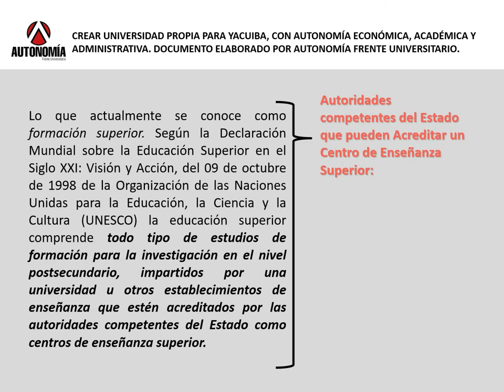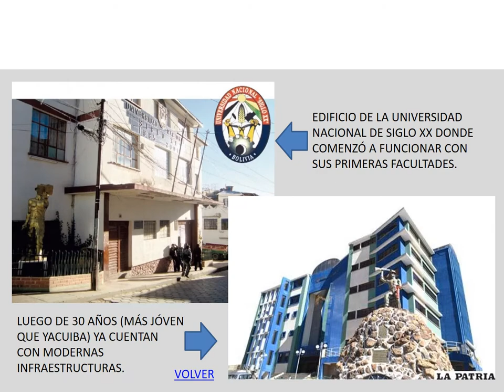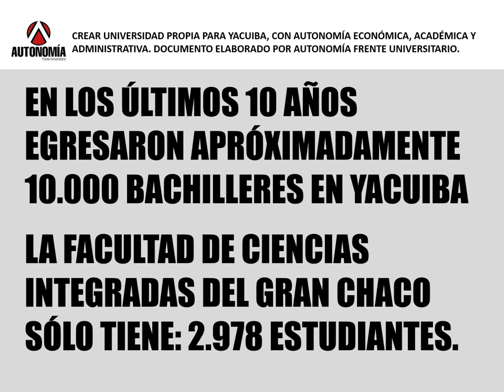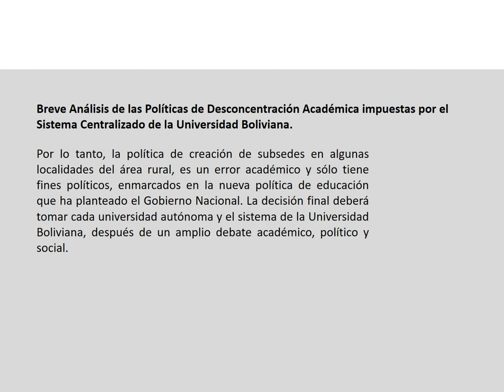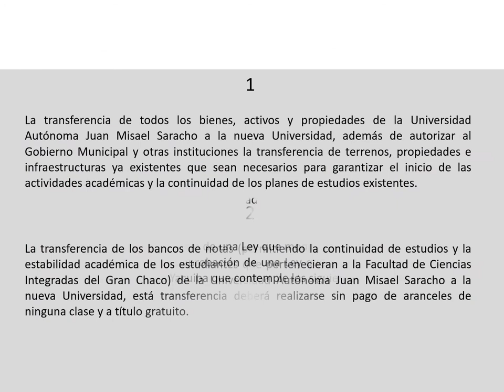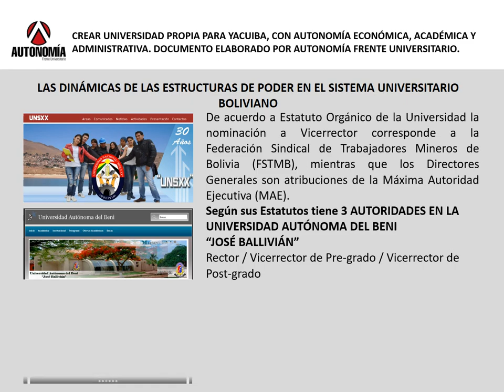RESUMEN PROPUESTA DE CREACIÓN UNIVERSIDAD PROPIA CON AUTONOMÍA ECONÓMICA ADMINISTRATIVA Y ACADÉMICA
Sobre la Ley que no permite crear una Universidad Pública propia para Yacuiba

Desde hace más de tres décadas que los yacuibeños, empezaron pidiendo más presencia de la Universidad de los Tarijeños en la región mediante apertura de carreras para la formación de los recursos humanos del Chaco y luego de a poquito ese pedido comenzó a tomar la fuerza de la idea de un sueño, ese sueño es crear en Yacuiba, una Universidad Pública con igualdad de jerarquía con el resto de las universidades del Sistema de la Universidad Boliviana.
Pero lamentablemente por el momento existen varios factores, que no permiten la creación de una universidad pública propia para Yacuiba y el Chaco. Estos factores son técnicos, políticos y económicos, analizaré brevemente la cuestión técnica.
Algunas personas creen que corresponde al Rector o al Consejo Universitario de la Universidad Autónoma Juan Misael Saracho (UAJMS), autorizar la creación de otra universidad autónoma en el departamento de Tarija, esa creencia es equivocada, como equivocada es la creencia que no pueden existir dos o más universidades públicas en la jurisdicción territorial de un mismo departamento. Entonces ¿Cuál sería el fundamento técnico para no crear una universidad pública en Yacuiba?
La respuesta, se restringe a lo dispuesto por un artículo de la Ley Nro. 2115, éste instrumento normativo en actual vigencia, determina en su Artículo 6°.- “Bajo las normas y parámetros de la presente Ley, podrán crearse Universidades Públicas únicamente en las ciudades del país cuya población exceda de los quinientos mil (500.000) habitantes”. Como sabemos, la ciudad de Yacuiba y la Región del Chaco Tarijeño dista bastante de alcanzar esa cantidad poblacional. Pero es más que obvio que las leyes no están escritas en piedra. Por tanto pueden cambiarse.
Desde hace años que únicamente, para los políticos el tema de la creación de una universidad pública es solamente motivo de frases rimbombantes sin hacer nada concreto por modificar la Ley Nro. 2115, en los últimos 20 años, a excepción de la organización estudiantil Autonomía Frente Universitario, nadie más en público a realizado propuestas serias y que vayan de la mano a dar solución a una de las aspiraciones más grandes de los yacuibeños, el contar con una Universidad propia. El mecanismo para lograrlo, es muy simple sólo es cuestión de abrir el candado del Art. 6 de la Ley Nro. 2115. Pero en éste punto la pregunta es; ¿Hasta cuándo Yacuiba esperará que las palabras se transformen en hechos? ¿Cuándo se modificará el Art. 6 de la Ley 2115?
(*) El autor José Luis Claros López, es Comunicador Social y Escritor.